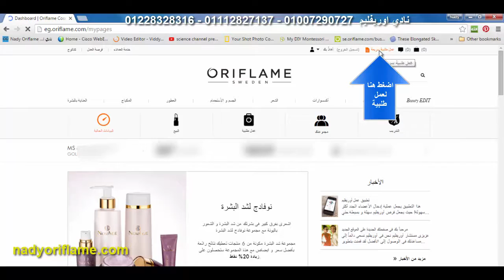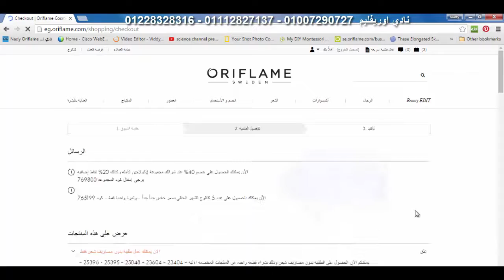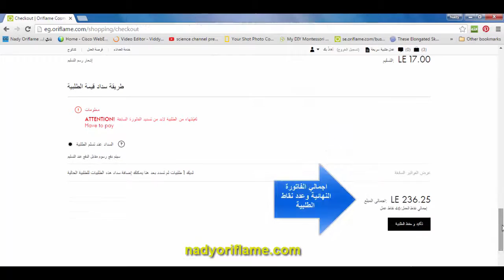كيفية عمل طلبية اونلاين في اوريفليم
عضوية اوريفليم اول خطوة فى طريق النجاح
ثلاث طرق لتغيير حياتك مع اوريفليم
 نقدم لك كامل الدعم والمساعدة حتى تصل الى النجاح
تمتع بالرفاهيه والحريه فى حياتك الآن مع اوريفليم إبدء اليوم لتحقق أحلامك غدا